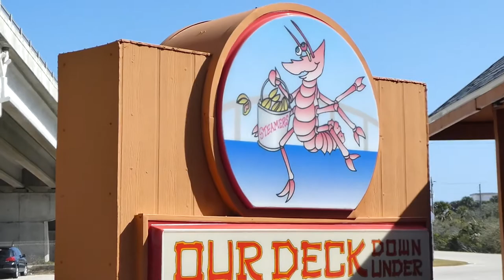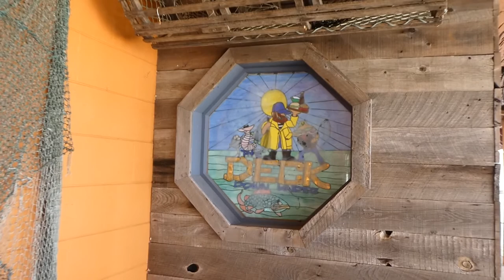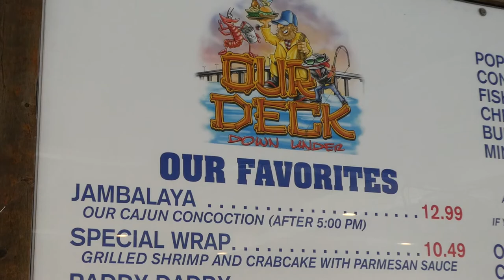Lunch At Our Deck Down Under At Port Orange Florida